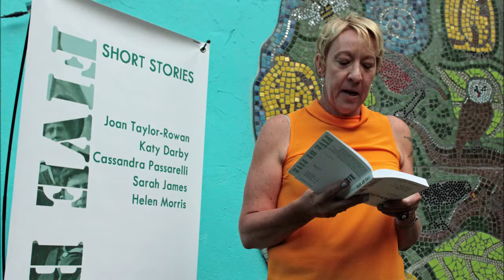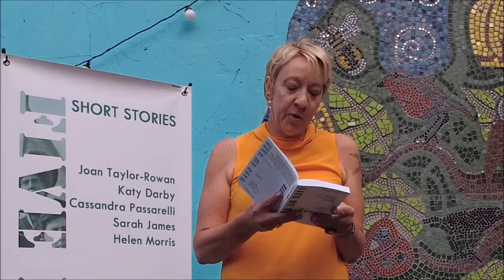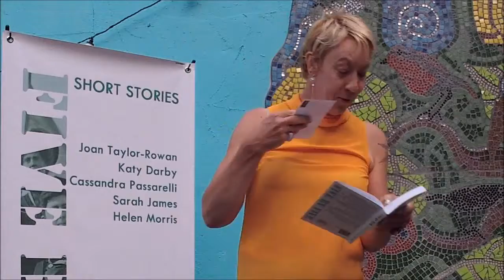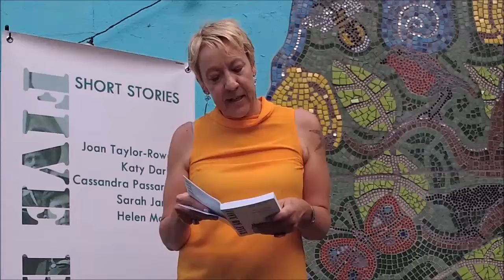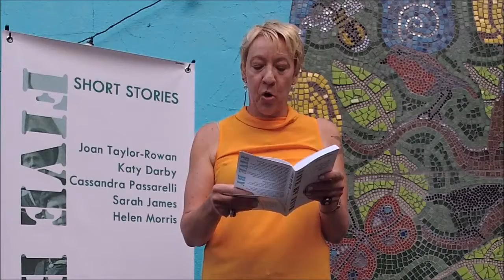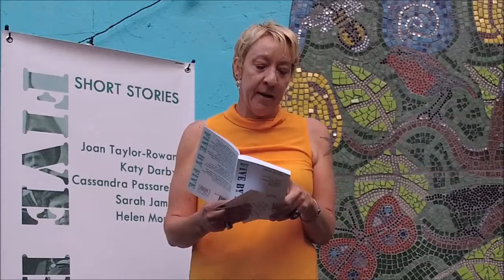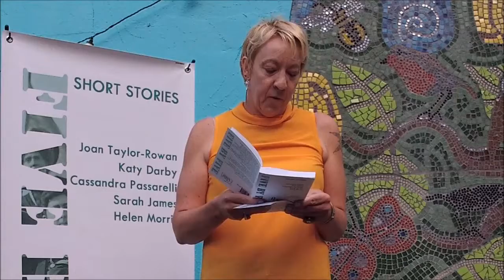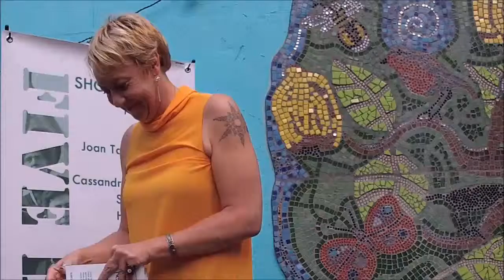five by five Helen Morris Troll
Helen Morris reads Troll, from Five by Five short story anthology, at the book launch